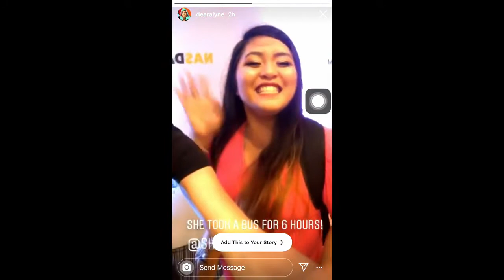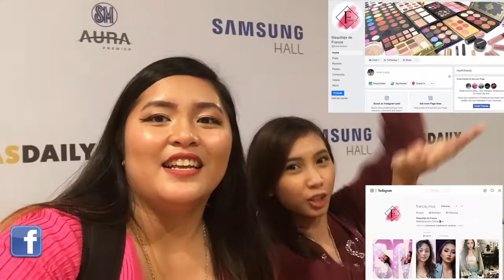I MET NAS DAILY AND HIS TEAM!!!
So Nas Daily and his team were invited in the Philippines by the Department of Tourism to feature the rehabilitation that they have been on doing on the beaches and the environment. He decided to do a meet up with his fans for free! I went there with my friend and found Finding tom! Enjoy watching my video.